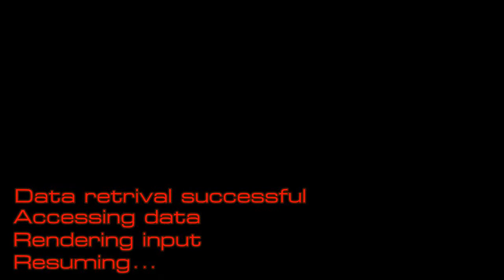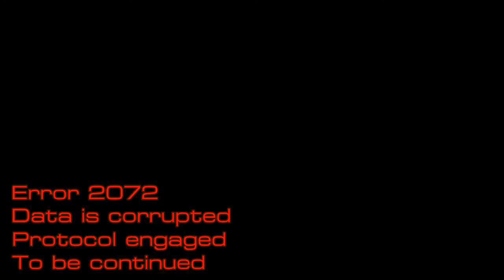Firon's Commentaries - SS2 Ponterbee Station Psi-Only Run Episode 4 Part 2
Finishing up business in the Crew Quarters, we sneak into the UNN Garrison to send that message to the UNN Nightwalker.  I was getting tired at this point so my mind was a bit all over the place. -w-;

Firon's Stats:

Stats-
+3 Strength
+3 Endurance
+3 Psi
+3 Agility
+1 Cyber-Affinity

Psi-
Tier 1: Cryokinesis, Psycho-reflective Screen, Psychogenic Agility
Tier 2: Cerebro-stimulated Regeneration, Psychogenic Strength, Adrenaline Overproduction
Tier 3: Projected Pryokinesis
Tier 4: Cerebro-energetic Extension

Weapons-
N/A

Tech-
N/A

O/S Upgrades-
1. Tank
2. Pharmo-Friendly
3. Cybernetically Enhanced
4. Smasher

Player and Commentator: Myself